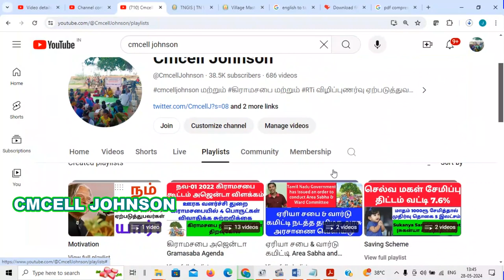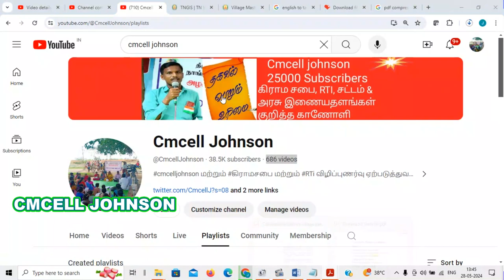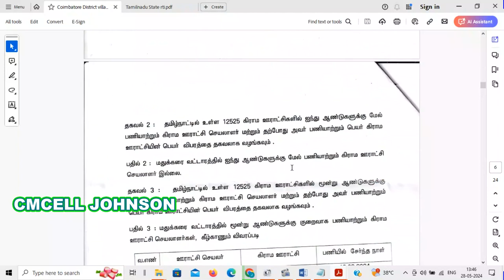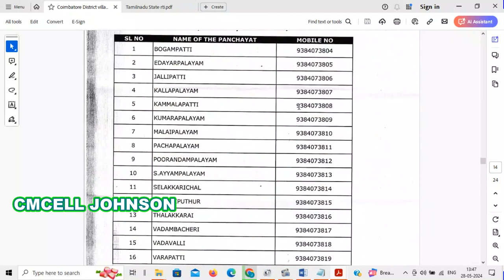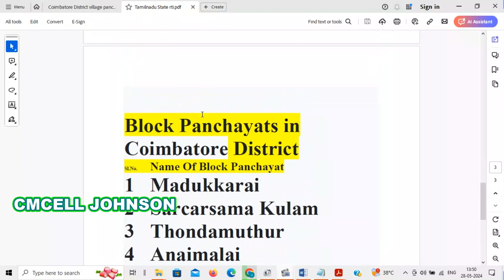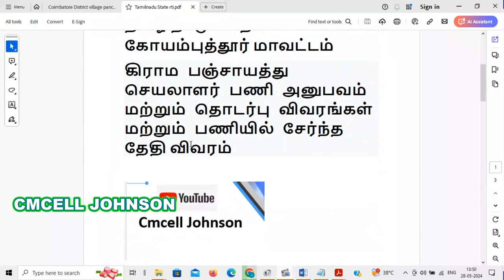coimbatore district village panchayat secretary details கோயம்புத்தூர் மாவட்ட பஞ்சாயத்து செயலாளர் ..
கோயம்புத்தூர்   மாவட்ட கிராம பஞ்சாயத்து செயலாளர் பணி அனுபவம் விவரங்கள் Coimbatore district village panchayat secretary work experience  details

Coimbatore district village panchayat secretary work experience details

வேலூர்   மாவட்ட கிராம பஞ்சாயத்து செயலாளர் பணி அனுபவம் விவரங்கள் Vellore district village panchayat secretary work experience  details

Vellore district village panchayat secretary work experience details

விழுப்புரம்   மாவட்ட கிராம பஞ்சாயத்து செயலாளர் பணி அனுபவம் விவரங்கள் Viluppuram district village panchayat secretary work experience  details

Viluppuram district village panchayat secretary work experience details

திருவண்ணாமலை   மாவட்ட கிராம பஞ்சாயத்து செயலாளர் பணி அனுபவம் விவரங்கள் Tiruvannamalai district village panchayat secretary work experience  details

Tiruvannamalai district village panchayat secretary work experience details

திருவள்ளூர்   மாவட்ட கிராம பஞ்சாயத்து செயலாளர் பணி அனுபவம் விவரங்கள்

விருதுநகர்  மாவட்ட கிராம பஞ்சாயத்து செயலாளர் பணி அனுபவம் விவரங்கள்

தூத்துக்குடி  மாவட்ட கிராம பஞ்சாயத்து செயலாளர் பணி அனுபவம் விவரங்கள்

திருப்பத்தூர்  மாவட்ட கிராம பஞ்சாயத்து செயலாளர் பணி அனுபவம் விவரங்கள்

திண்டுக்கல் மாவட்ட கிராம பஞ்சாயத்து செயலாளர் பணி அனுபவம் விவரங்கள்

Dindukal district village panchayat secretary work experience details

தருமபுரி மாவட்ட கிராம பஞ்சாயத்து செயலாளர் பணி அனுபவம் விவரங்கள்

திருச்சி  மாவட்ட கிராம பஞ்சாயத்து செயலாளர் பணி அனுபவம் பகுதி -1

சேலம்  மாவட்ட கிராம பஞ்சாயத்து செயலாளர் பணி அனுபவம் பகுதி -1

ஈரோடு  மாவட்ட கிராம பஞ்சாயத்து செயலாளர் பணி அனுபவம் பகுதி -1